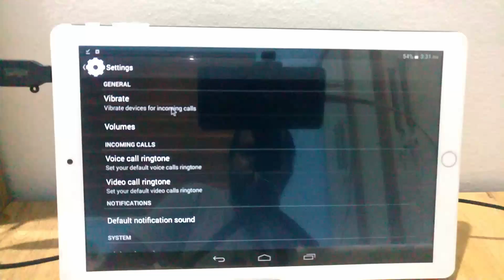How To Disable Vibration On Ringing Android Tablet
How To Disable Vibration On Ringing Android Chinese Tablet
Hello friends,
This video contains tutorial of  How To Disable Vibration On Ringing Android Chinese Tablet.

Included contents in this video -:

1.How to Turn Off Vibration On Ringing Android Chinese Tablet

2.How to Deactivate Vibration On Ringing Android Chinese Tablet

3.How to Disable Vibration On Ringing Android Chinese Tablet

4.How do I turn off vibrate for notifications on Android?

5.How do I turn off vibrate pattern?

6.How do I turn off vibrate notifications on my Samsung?

7.How do I stop navigation bar from vibrating?